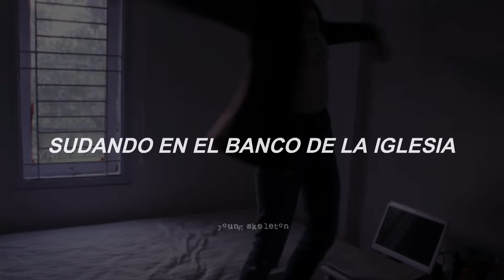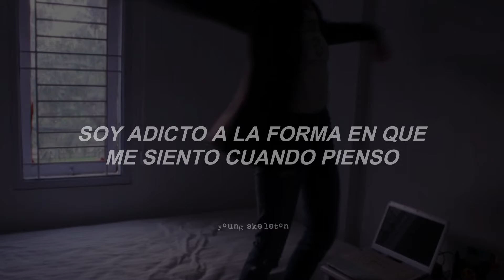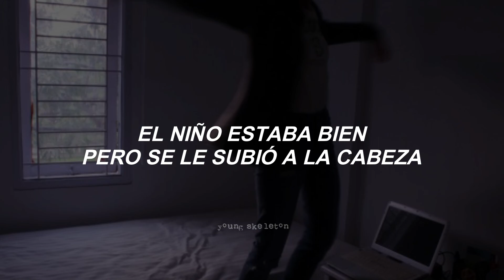Fall Out Boy - Fame ᐸ Infamy (subtitulada al español)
Este vídeo fue un pedido, espero te haya gustado8")

Fall Out Boy - Fame ᐸ Infamy
Infinity On High (2007)

All rights deserved to Fall Out Boy, this is just a translation to spanish.

Letra:

I'm a preacher, sweating in the pew
For the salvation I'm bringing you
I'm a salesman; I'm selling you hooks and plans
And myself for making demands

When I'm home alone, I just dance by myself
And you pull my hips so close; volume goes with the truth
Signing off "I'm all right in bed, but I'm better with a pen"
The kid was all right but it went to his head

I am God's gift, but why would He bless me with
Such wit without a conscience equipped?
I'm addicted to the way I feel when I think of you, whoa
There's too much green to feel blue

When I'm home alone, I just can't stop myself
I'm all right in bed, but I'm better with a pen
The kid was all right but it went to his head, whoa oh yeah